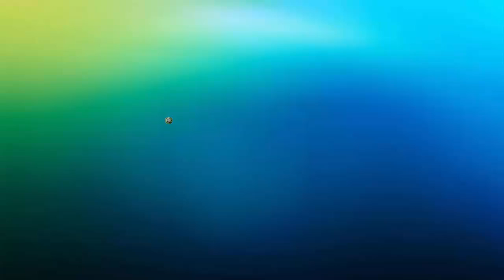FINAL DA EUROPA LEAGUE !!! - FIFA 17 Modo Carreira #41 [XBOX 360]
FIFA 17 Modo Carreira Antiga Geração

TiagoSSilva633